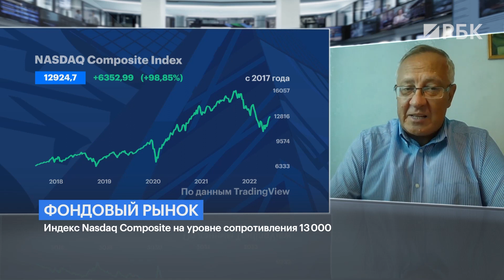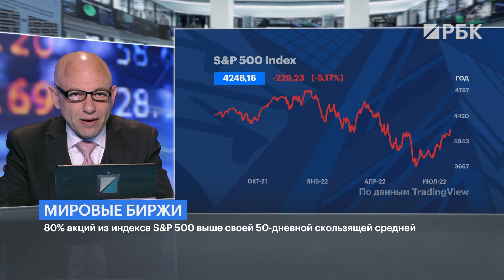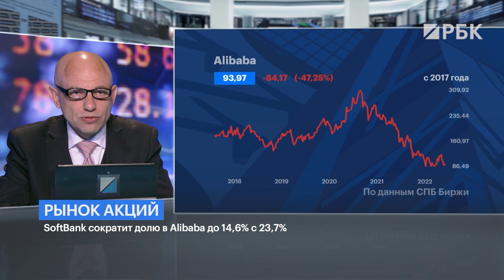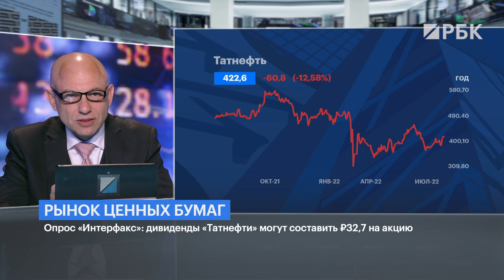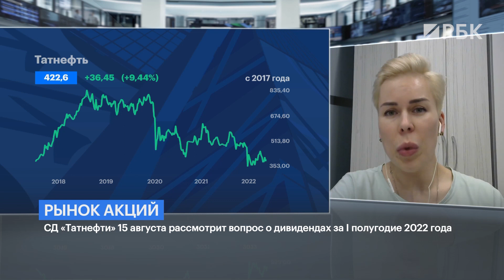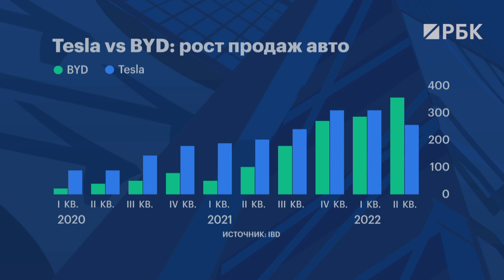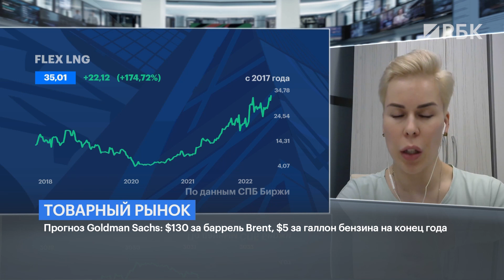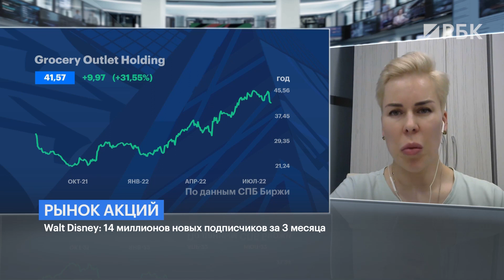Самые сложные месяцы осени, дивиденды Татнефти, секрет диверсификации от Натальи Смирновой